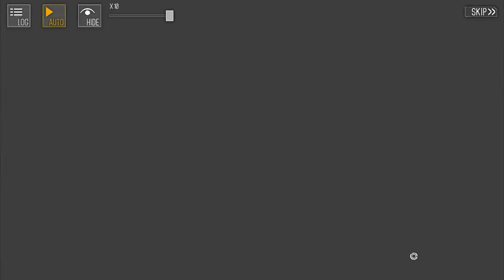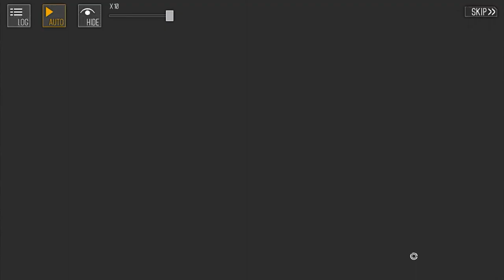Girls’ Frontline Fixed Point Chapter 4 - Entering the Towers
Morridow returns to “Father” and delivered what may hold some interest, as for the Covert Team, they are storming both towers simultaneously.